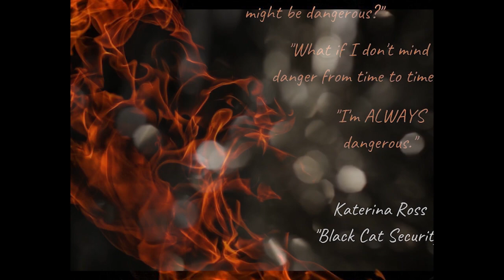Katerina Ross Book Trailer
If you're interested to learn about gay romance book, you can

This video is about gay romance book information but also try to cover the following subject:
-gay romance books 2020
-gay romance books 2019
-gay romance book reviews

Youtube is the best website to visit when looking for videos about gay romance book.
Gay romance book is undoubtedly something that intrigues you and quite a lot of people so i made this video about this topic.
This YouTube channel has other similar videos regarding gay romance books 2020, gay romance books 2019 and gay romance book reviews
Have i responded to all of your questions about gay romance book?
People who searched for gay romance books 2020 also searched for gay romance books 2019.